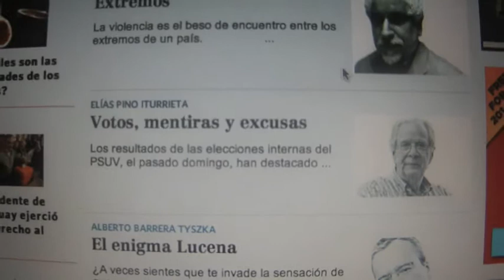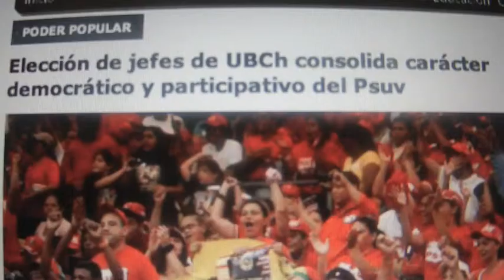!Chloë, tu no trabajas en el IPASME!